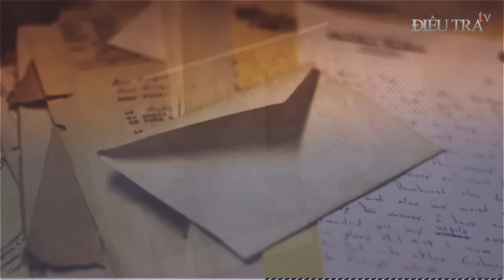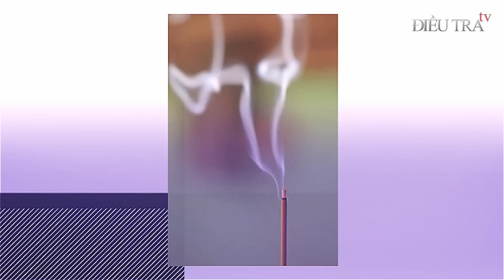Chuyện tâm linh: 3 chiếc cọc tre trường bắn khiến tử tù kẻ khóc, người cười như điên dại khi thấy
Điều tra TV | Tổng hợp chuyện tâm linh kỳ bí sau 3 chiếc cọc tre ở trường bắn khiến tử tù kẻ khóc, người cười như điên dại khi nhìn thấy